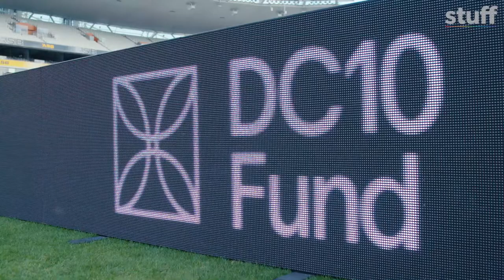Kicking tips with Dan the Man - Kea Kids News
This week on Kea Kids News, we’re getting kicking tips with Dan the Man.

Kea Kids News reporter Manukapa Ma'asi, 9, from Glenbrae School heads to Eden Park to catch up with All Blacks legend Dan Carter during his kickathon and gets some tips on how to get the ball between the posts.